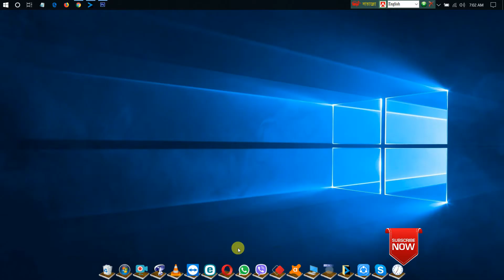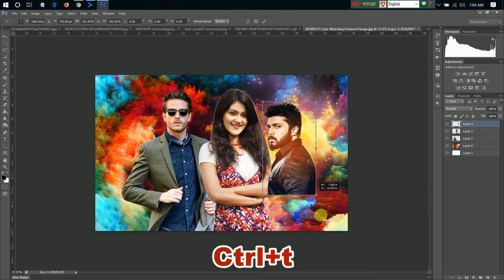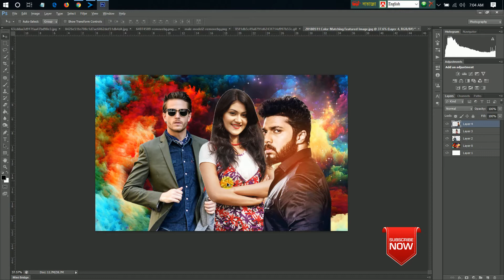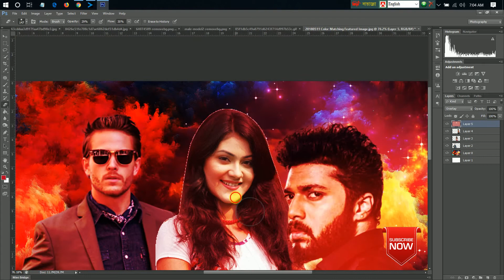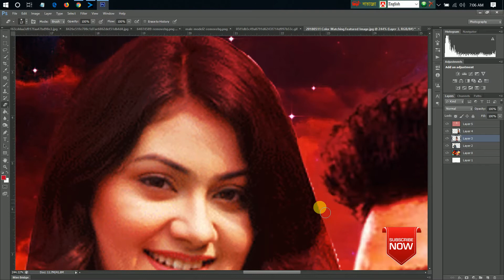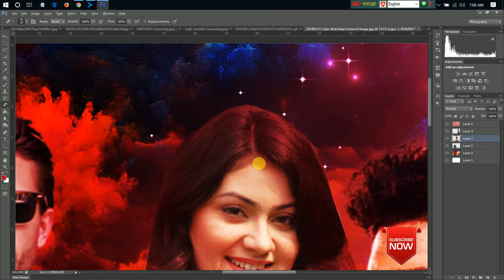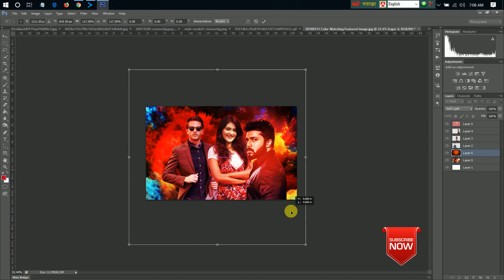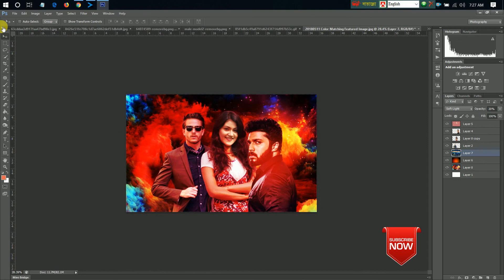Smoke Style Photo Manipulation Adobe Photoshop Tutorial Cs6 | Saimon Tech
Category                                    Education